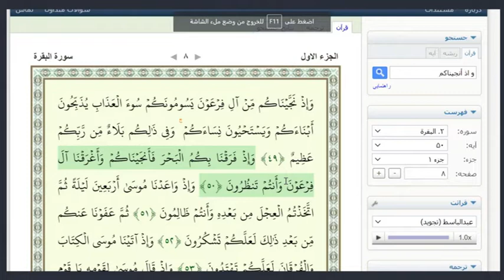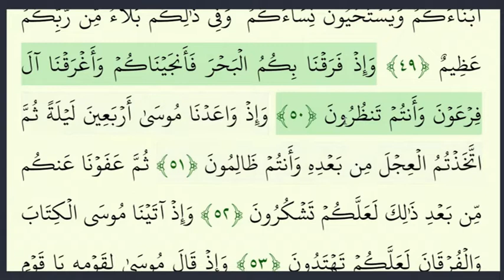تلفن مستقیم: مهمترین حوادث ماه محرم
استاد سید منصور حسینی - تلفن مستقیم - شبکه جهانی نور - دوشنبه، ۱۸ امرداد ۱۴۰۰

فرکانس: 12073 عمودی ( V )